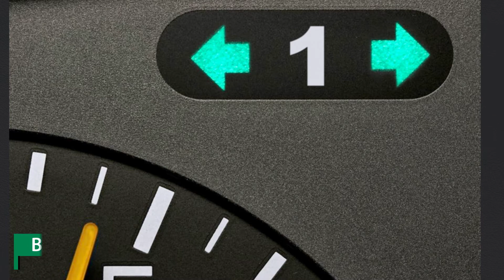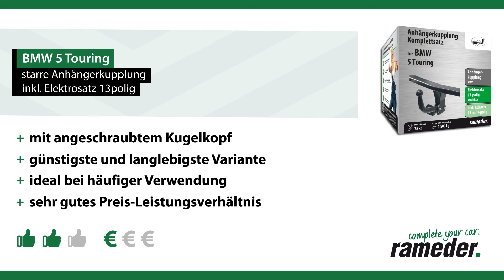Anhängerkupplung starr BMW 5 Touring | AUTO-HAK Komplettsatz + Montage von Rameder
►Anhängerkupplung starr + Elektrosatz + Montage | BMW 5 Touring | AUTO-HAK

Einbau, Montage und Produktvorstellung einer universal Anhängerkupplung inkl. E-Satz für den BMW 5 Touring . Die vorgestellte AHK abnehmbar von AUTO-HAK ist bei Rameder erhältlich Das Nachrüsten der Anhängevorrichtung kann optional in einem unserer bundesweit verteilten Montagepoints von uns übernommen werden

Warum sollte ich meine Anhängerkupplung für den BMW 5 Touring bei Rameder kaufen?
+Bestpreis-Garantie
+Maximaler Kundenservice

Ist die Anhängerkupplung starr von AUTO-HAK die richtige für meinen BMW 5 Touring von BMW?